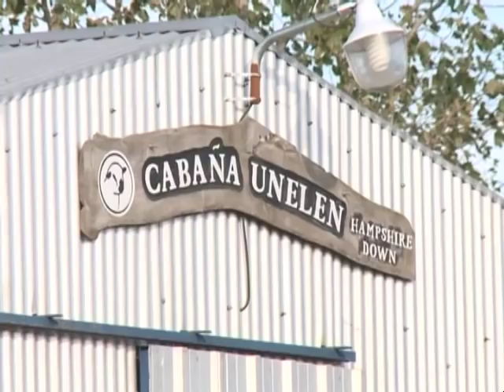Herramientas de manejo para lograr la mejor genética ovina en el sur de Santa Fe (#506 2013-04-06)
Cabaña Unelen: Producción de Ovinos de Exportación